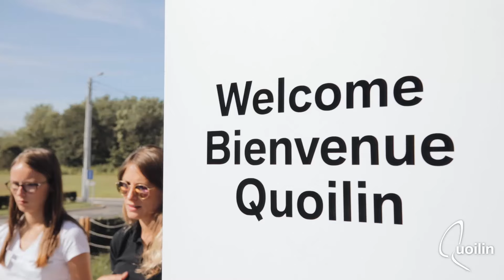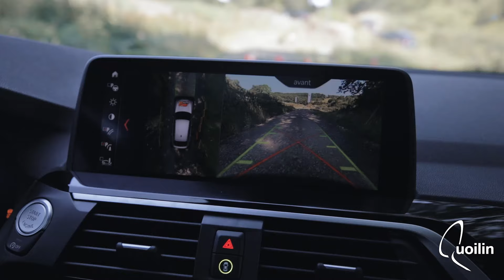QUOILIN Xcrew experience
Drone: Denis Closon